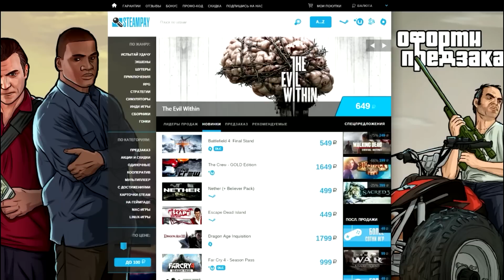GTA 5 Online - УГАРНЫЕ БАГИ! #28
- купить ключи по низким ценам